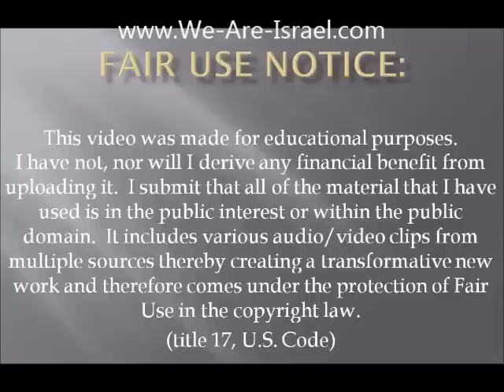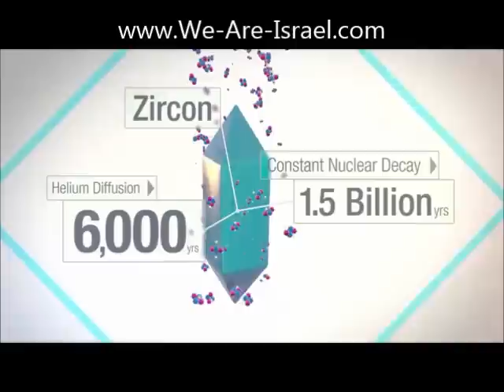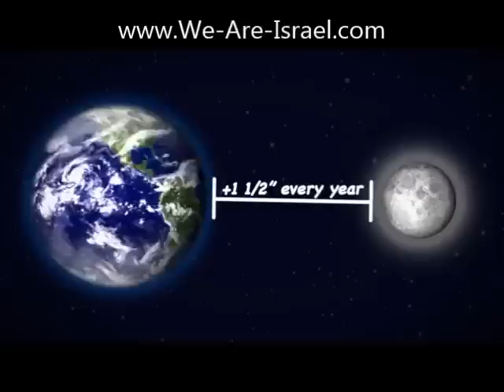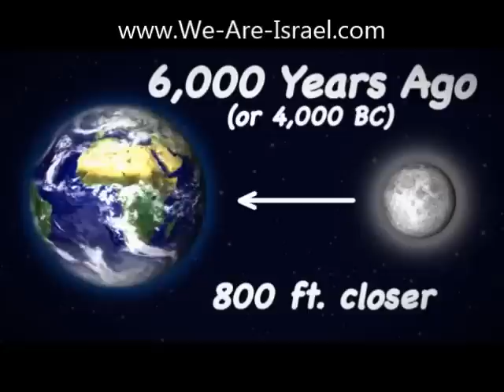Creation Facts: Fossil Dating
How accurate are the methods for dating fossils and ancient artifacts??